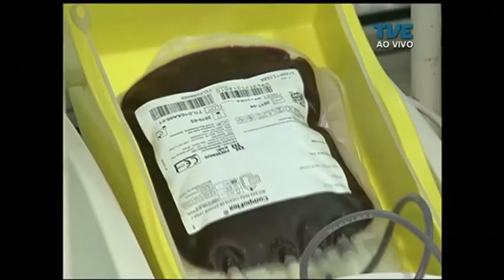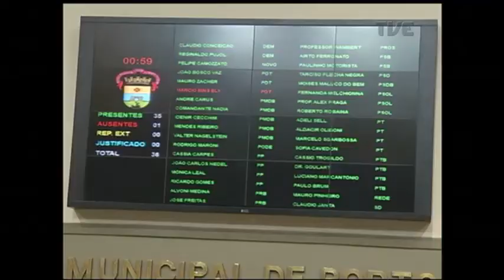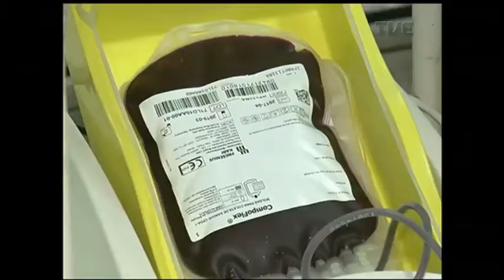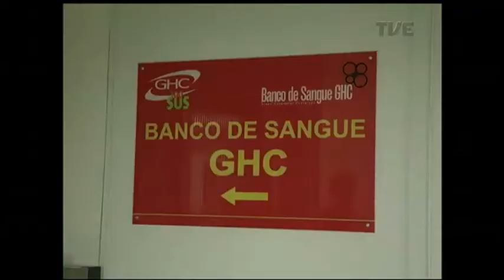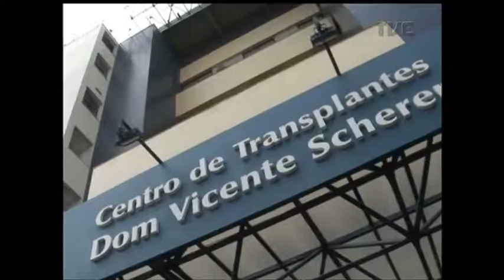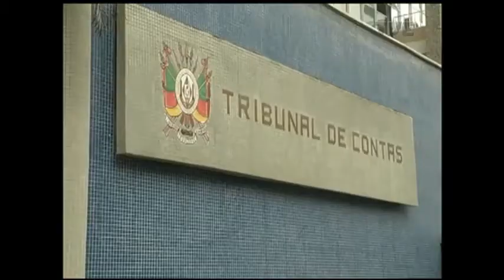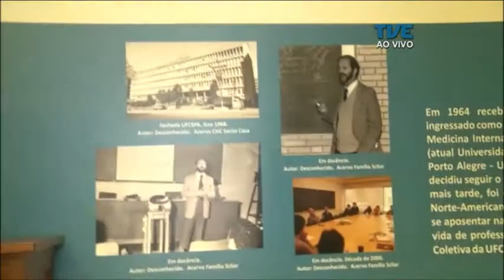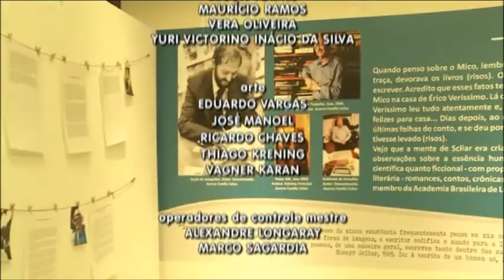Panorama | TVE - Doação de Sangue - 18/10/17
Hoje o Panorama discute as normas para doação de sangue no Brasil. Mesmo quando os hemocentros estão com os estoques vazios, homens que se declaram homossexuais não podem doar. Vamos saber quais os motivos que levam a desperdiçar um elemento tão essencial para a vida.  Por que a discriminação de doadores saudáveis com base na orientação sexual. E a expectativa de mudar as resoluções do ministério da saúde no supremo tribunal federal.
Veja também: Câmara da capital rejeita pedido de impeachment do prefeito Nelson Marchezan Jr.
E ainda: Santa Casa de Porto Alegre resgata trajetória de Moacir Sclyar como médico sanitarista.